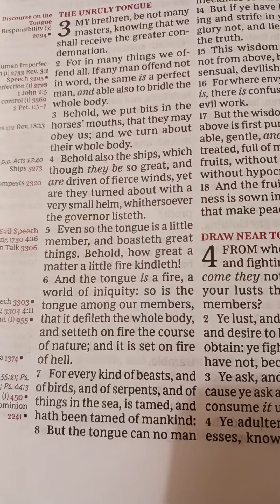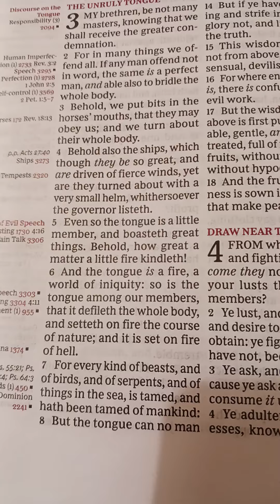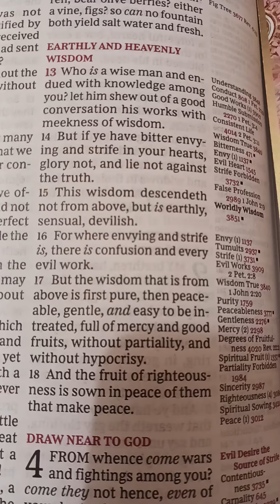James Chapter 3